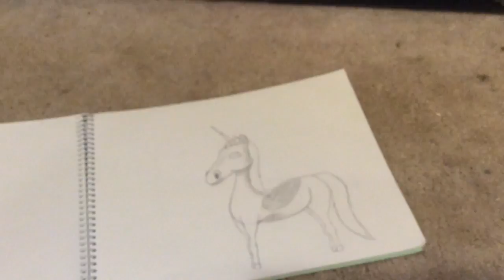YAYAYYAYAYAYYAYAYAY IM BORED